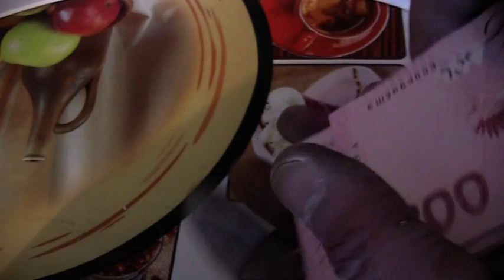Установка карниза для штор Gardinia в потолок Киев 2012 год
Потолочный карниз для штор Gardinia. Не стандартная установка в потолок. Инструкция по установке. Стена полукруглая, карниз пришлось резать на небольшие куски. Обычно такую работу делают 2-3 мастера. Если бы этот карниз устанавливали милиционеры, их могло быть человек 5 или 6. Я же эту работу делаю один, без помощников. 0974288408, (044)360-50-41
Мой сайт Сергей Александрович, мастер по установке. Бывший работник фирмы Свитанок.